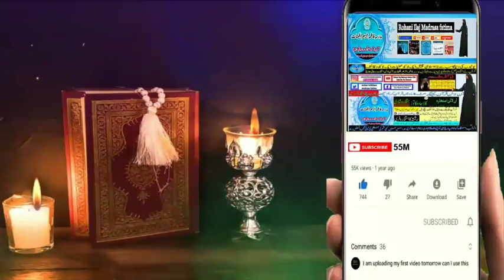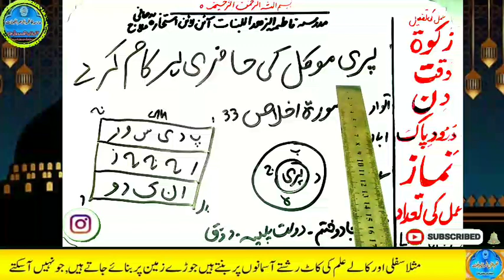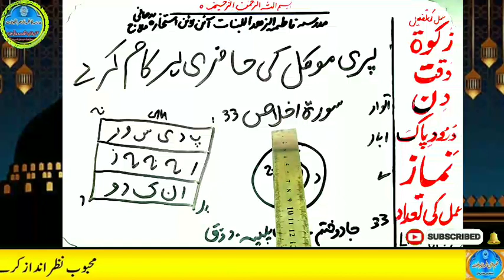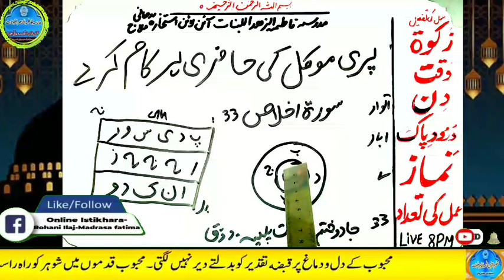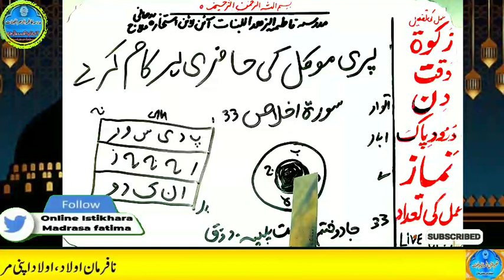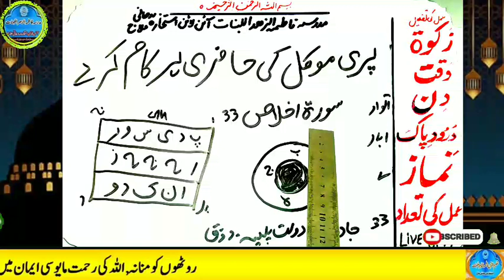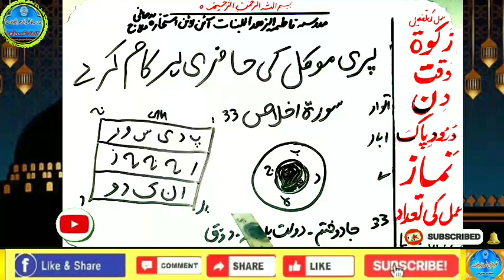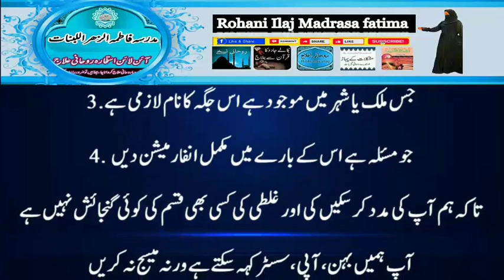Amir hone ka wazifa, daulat ka wazifa, rizq ka wazifa, wazifa for money, jab, pari, mokil ka amal